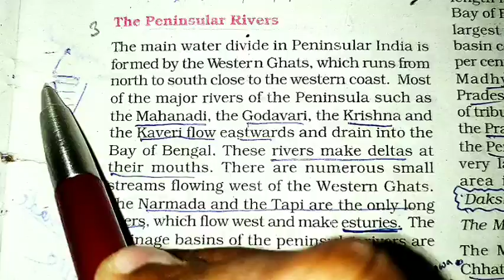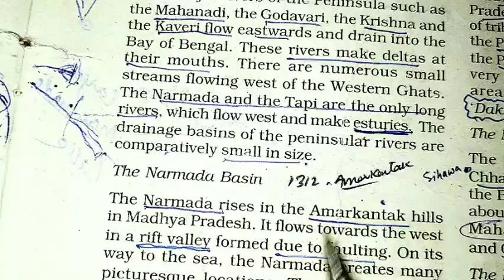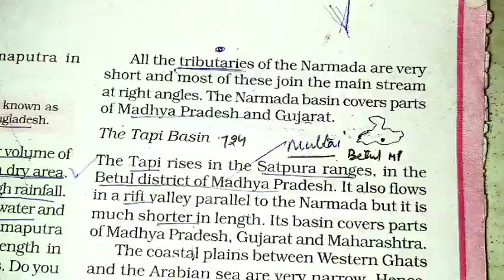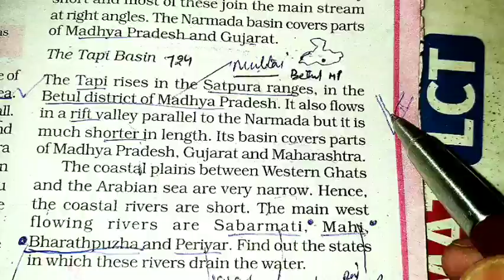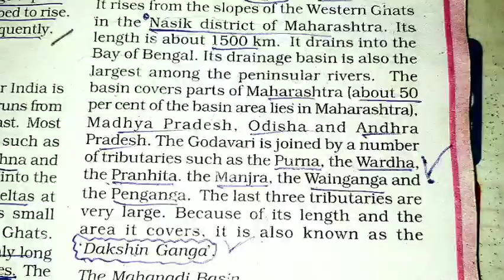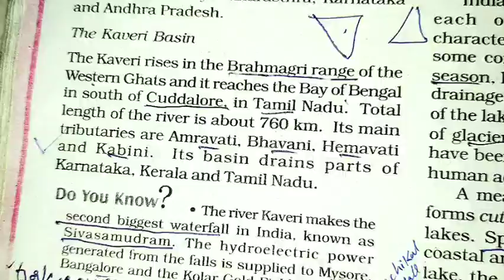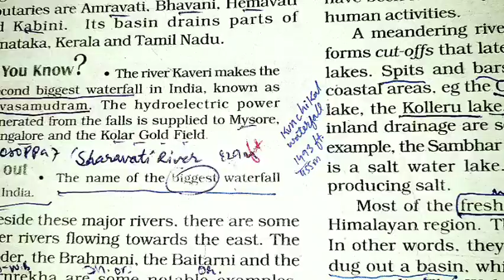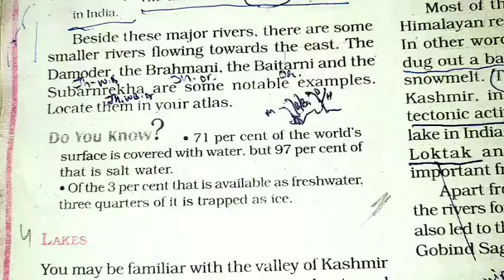9 Class Geography Drainage part 3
9 Class  Geography Drainage part 3
Social Science videos based on NCERT